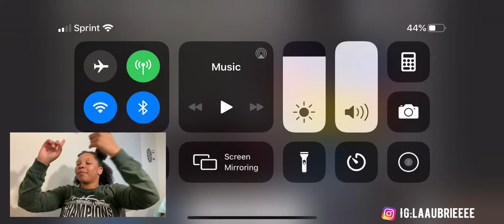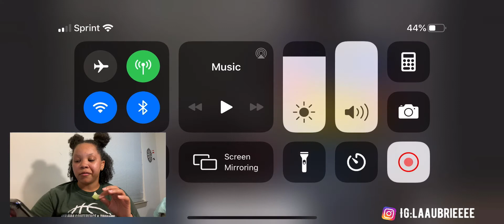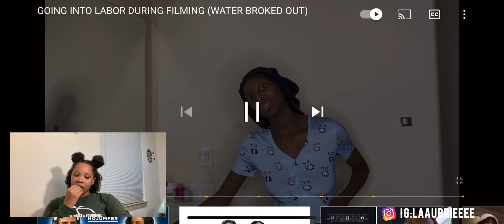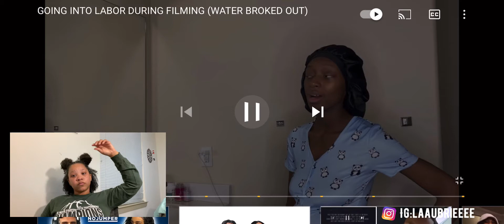Going into labor while filming | Kayla Nicole | LA REACTION this really happened on camera 😂😂